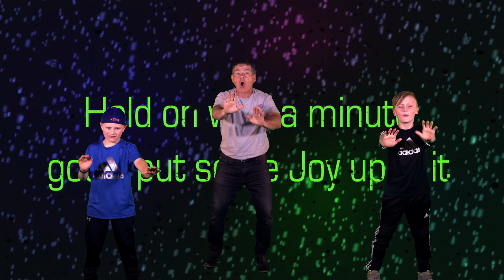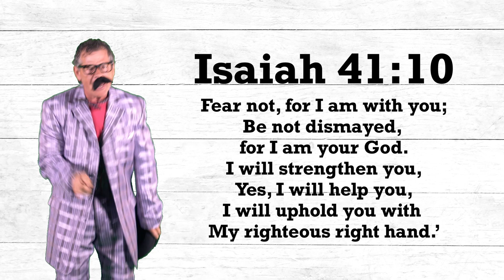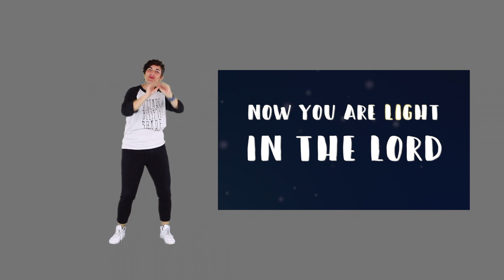Kids 1st | Episode 9 | God Is On My Side